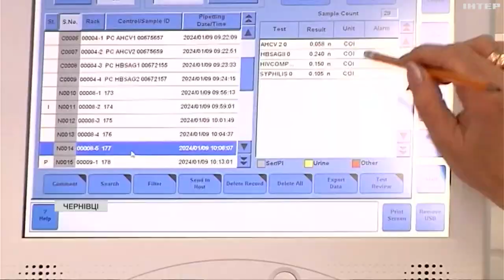На Буковині можуть заготовляти вдвічі більше крові шляхом нового обладнання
У місцевому центрі крові кажуть - завдяки новому потужному обладнанню можна переробити вдвічі більше матеріалів. Про те, яка саме кров потрібна та скільки?